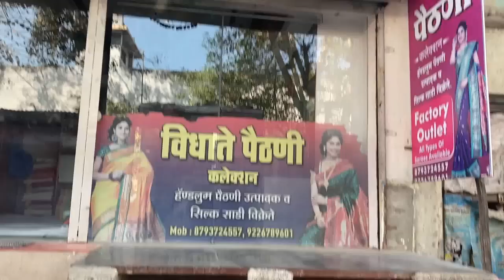Paithani sarees shopping @YEOLA PAITHANI SAREE